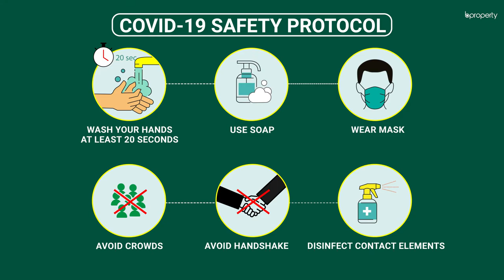Budget-friendly 550 Sq. Ft. Flat in Bangshal | Flat for Rent in Dhaka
When you enter this location, you will realize what it means to reside in the older parts of Dhaka, There's much to be seen here. The apartment is of a moderate size and meant to provide a satisfactory floor plan that has incorporated rooms in a highly effective manner.